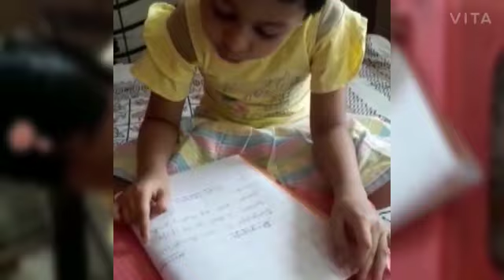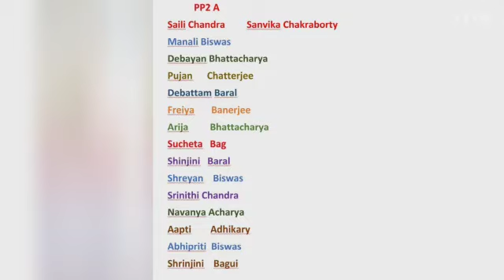Rainbow Series II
E-Creative Corner : Presented by Children of Pre-Primary - II